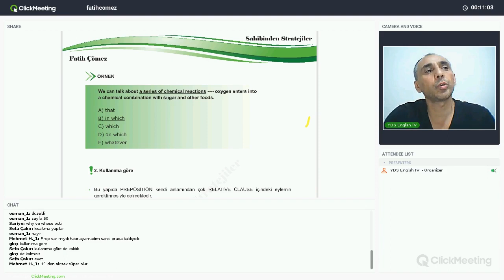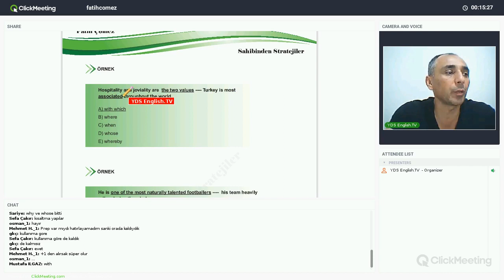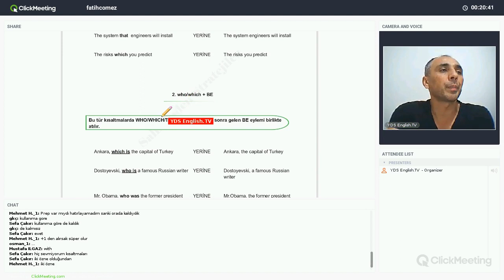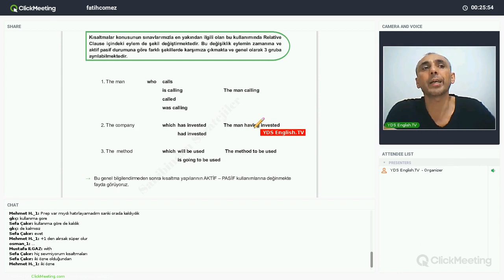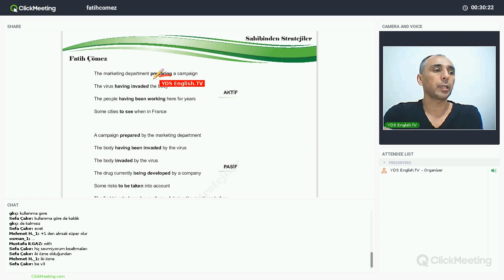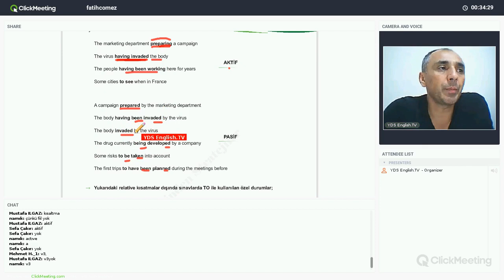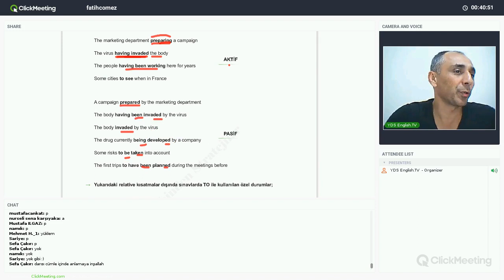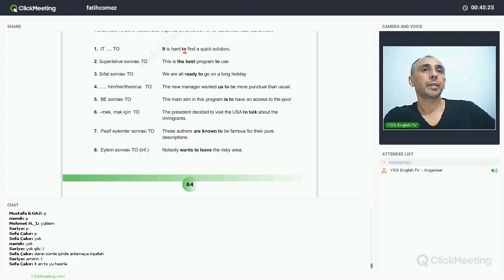9.DERS. RELATIVE CLAUSE (3) - KISALTMALAR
Sahibinden Stratejiler kitabımız eşliğinde YDS, YÖKDİL, YKSDİL, PROFICIENCY sınavlarına hazırlanan arkadaşlarımız için KONU KONU tam hazırlık dersleri. İstanbul, İzmir, Ankara, Bursa, kurs, TOEFL, IELTS, birebir ingilizce, ingilizce sınavlar, video dersler, çeviri, ingilizce konu anlatımı, hazırlık atlama dersleri, sınav stratejileri, online ingilizce kurslar, sahibinden stratejiler.